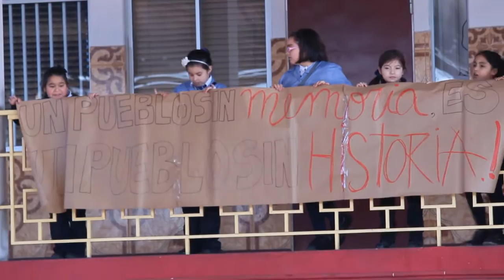11 de septiembre en LLV